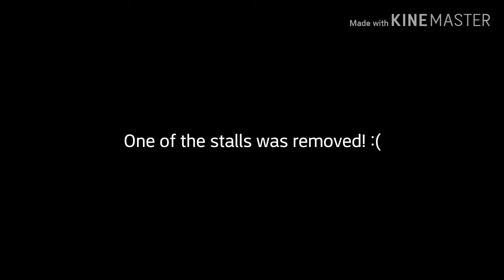435: Kohler Fixtures - Amway Grand Plaza Men's Restroom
Located at Amway Grand Plaza.

[Fixtures]
2 Kohler Stanwell Urinals
2 Kohler Kingston WG Toilets